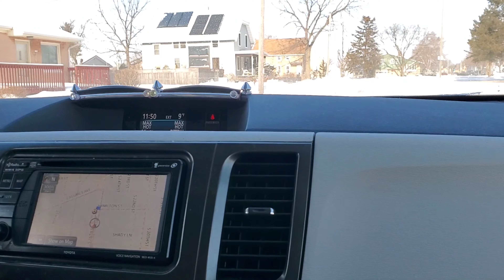12/25/2022. kuv tus hlub see vaj ua qhob poob rau peb noj qab kawg.